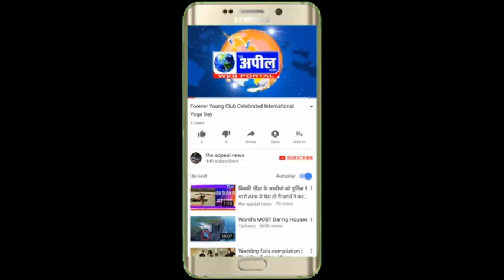पंचकूला की विशेष सीबीआई कोर्ट ने दी जमानत | The Appeal News Paper